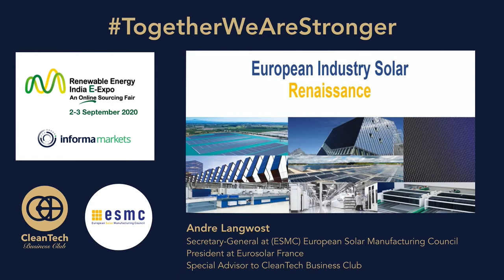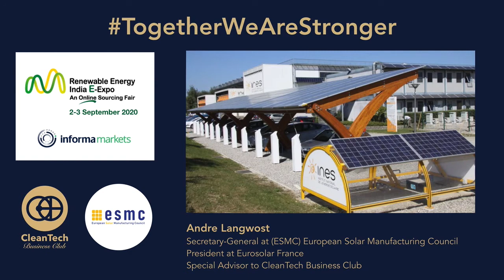Andre Langwost, Secretary General at ESMC Keynote at REI (Renewable Energy India) eExpo 2020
Andre is Secretary General of the European Solar Manufacturing Council, Brussels; President of Eurosolar-France and Special Advisor to CleanTech Business Club.
French-German Business lawyer with offices in France and Germany, specialisation on Renewable Energy (Solar, Wind, Biogas), Rural electrification, Energy Efficiency,
Advisor for start-up companies from CleanTech Sector.